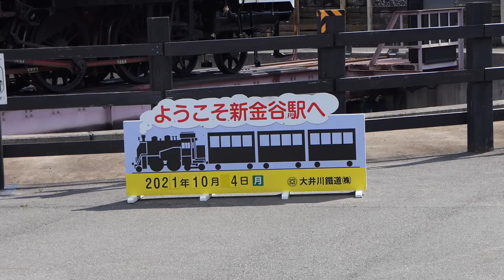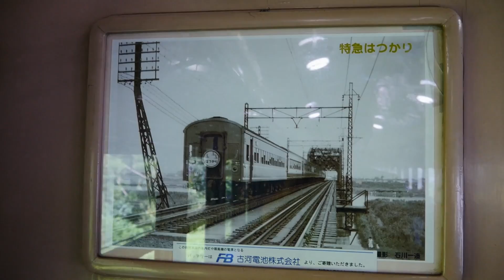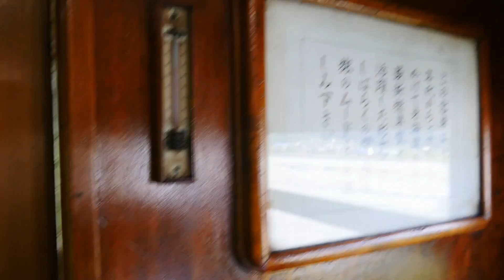秋晴れのC11-190 + ｽﾊﾌ43特急客車 乗車記！大井川鐡道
2021,10.4 乗車 / 走行シーンは9月撮影 /  大井川鐡道では、きかんしゃトーマスの運転が終了し、C11227は検査に入りました。今、稼働出来る蒸気機関車はC11-190のみで、SLかわね路も11/24までの運転となります。秋晴れのかわね路を蒸気機関車＋旧型客車で行く旅は最高です。ぜひお出かけください。